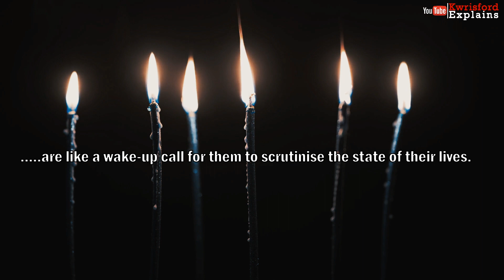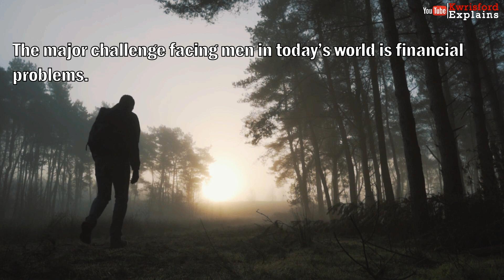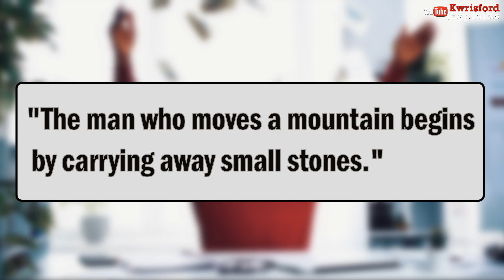Why Most Men Don't Care About Their BIRTHDAYS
Feed your curiosity.

Both men and women celebrate their birthdays, however, the levels of anticipation towards birthdays among men and women differ significantly. On average, women are more enthusiastic about birthday celebrations than men. The contrast manifests one of the disparities between men and women

Birthdays for men are like a wake-up call for them to scrutinise the state of their lives or assess how far they have gone in attaining their aspirations or ambitions in life. Both men and women are inherently ambitious, nevertheless, on average men are more driven by attaining their aspirations in life than women. That is how it is. Almost every culture in the world has a similar expectation for men, and that is to be financially sound. Being financially sound as a man is the gateway to achieving an infinite number of dreams.

 If a man is years behind in attaining his goals in life, the anticipation towards celebrating his birthday would surely be grim because there is little satisfaction in celebrating an unfulfilling life. The birthday is a reminder for him to see whether he has achieved the life goals he projected for himself some years back. That is the reality of things. Women can also have such a disposition towards birthdays, however, it is most daunting on the masculine side. Hence, that accounts for why most men are pretty adamant about celebrating their birthdays. The realities of life harshly check them out.